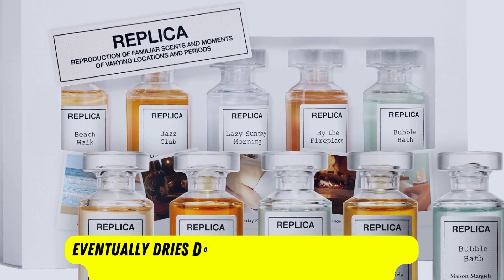Best 5 Picks of Fragrances for Every Woman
➔ Ariana Grande Cloud Eau de Parfum
➔ Maison Margiela Replica
➔ Gucci Flora Gorgeous Gardenia
➔ CLEAN CLASSIC Eau de Parfum
➔ SOL DE JANEIRO Body Fragrance

For many years fragrance has remained an important part of women's vanity. Before modern times, women used to have fragrances with them, which were made of essential oils and plants. Nowadays, this is changed. There are international brands that produce different types of fragrances for women.

So many perfume options made it difficult for a woman to purchase it, but don’t worry anymore. In this video, we will guide you through the best fragrances available. Our list options are chosen by experts, and we have made this list to meet the needs of every type of buyer.

Furthermore, we have also provided an option based on a celebrity's name, which has a great smell and can change the mood of the surroundings. There are a lot of benefits to using fragrances. Using fragrance can change your mood and boost your spirits.